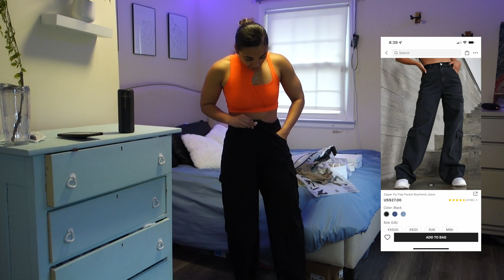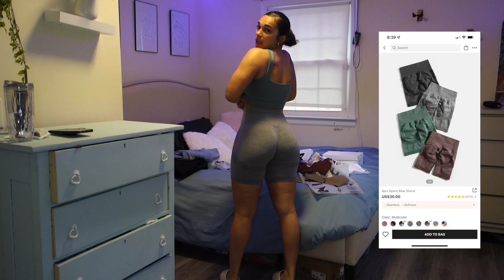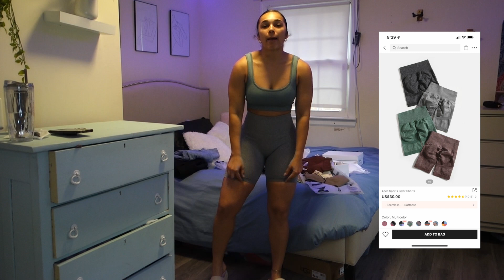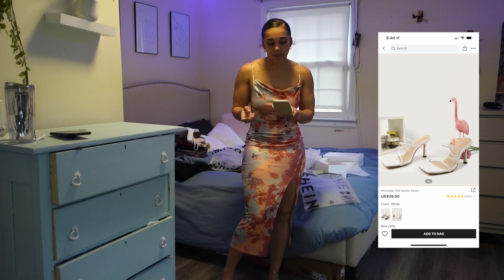SHEIN TRY-ON HAUL- SHOPPING FOR SUMMER CLOTHES- SHEIN AFFORDABLE CLOTHES ONLINE- ONLINE SHOPPING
This is a SHEIN TRY ON HAUL  for SUMMER LOOKS/ OUTFITS. Shein is very affordable and I made this try-on haul so you can see how the clothes fit on me since it is online shopping and you can't try it on!